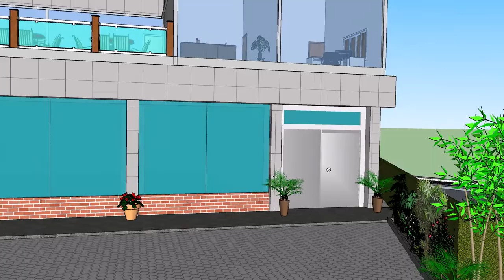Design of SI Group Party Place Pvt.Ltd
Project: Design of SI Group Party Place Pvt.Ltd
Area: 15050 Sq.ft
Location: Bouddha, Kathmandu